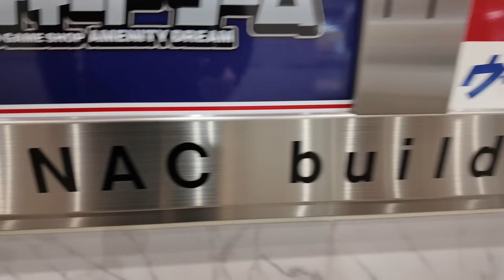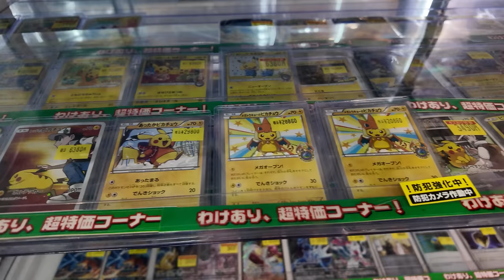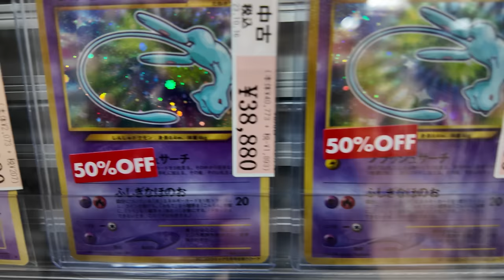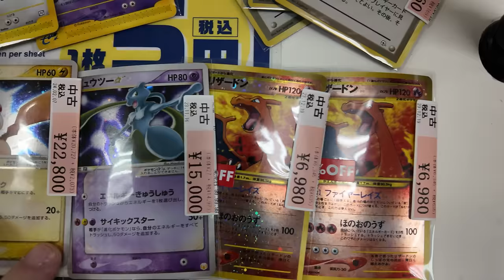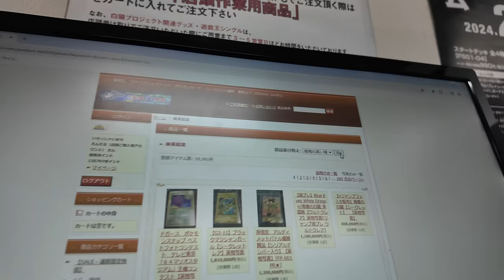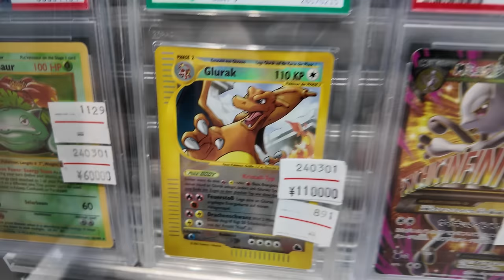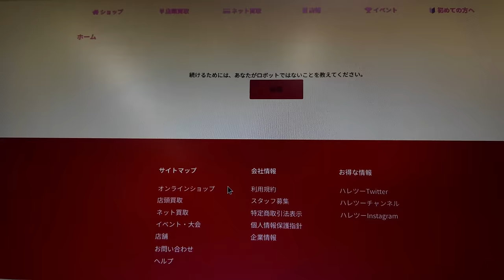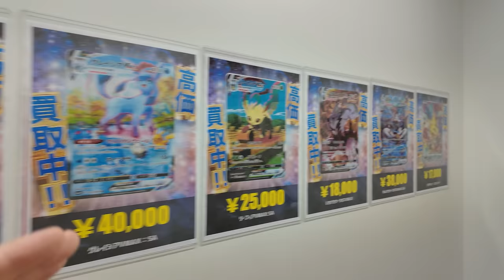I'm SO Happy I Found This Store 😲 Pokemon Card Shopping In Japan! (Tokyo, Tachikawa Day 6 VLOG)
Tachikawa & Shibuya was the plan for today.. but the rain really destroyed the mood.. good thing this hidden gem of a shop made everything better!!

00:00 Good Morning
05:45 1st Card Store
11:45 2nd Card Store
21:20 3rd Card Store
25:50 4th Card Store
34:19 5th Card Store